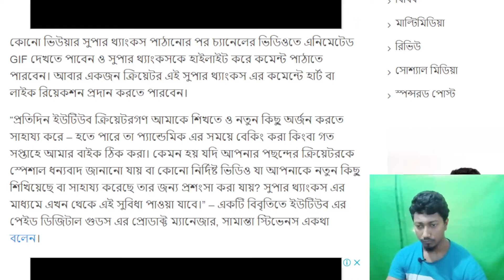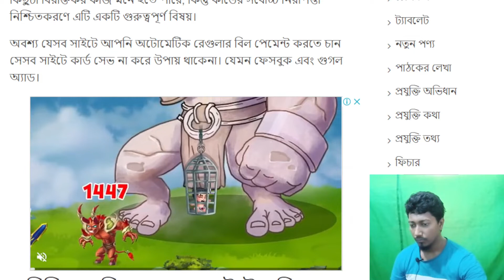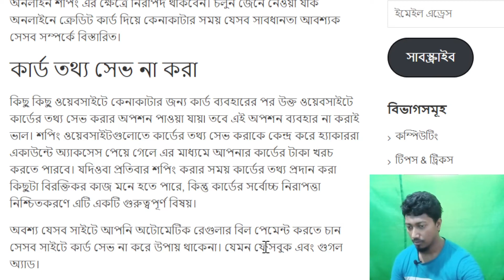Precautions to be taken when using credit cards online